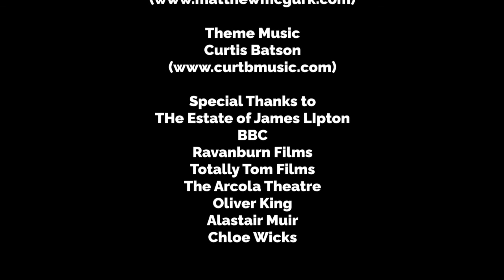Dark Unicorn in Conversation - S1E14 - Tom Palmer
Actor, writer and producer Tom Palmer (EastEnders, Live at the Electric, Totally Tom) talks to Dark Unicorn Artistic Director Paddy Cooper about his life, career, his forthcoming feature film and how to get your shot-list right before approaching soap royalty.

To find out about Access All Areas Theatre, which works with people with learning disabilities, and how you can support their work, please

To find out about Bare Face Theatre, the AAA seed company which Tom has helped start,

Tom's short film "Man of the Hour", which won a Best Short Film award at Cannes, is viewable now on Amazon Prime

To keep up with information about his forthcoming feature film "All My Friends Hate Me", visit the Ravanburn Films

Follow Dark Unicorn Productions here and on all good podcast providers for the latest content, and also follow us on:

CREDITS:

Written, Presented and Edited by Paddy Cooper

Title Music: Curtis Batson

Special thanks to: The estate of James Lipton, BBC, Ravanburn Films, Totally Tom Films, The Arcola Theatre, Oliver King, Alastair Muir, Chloe Wicks.

Executive Producer: Eleanor Stourton